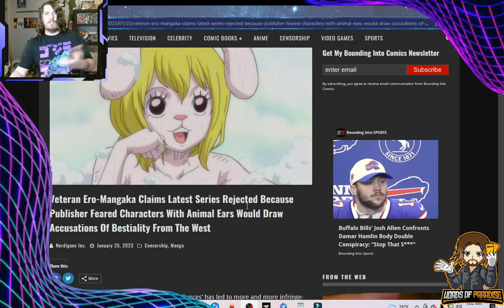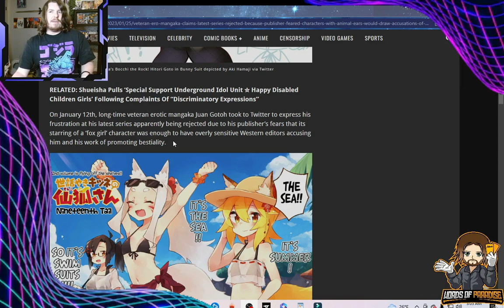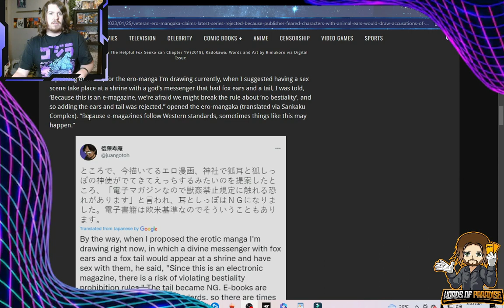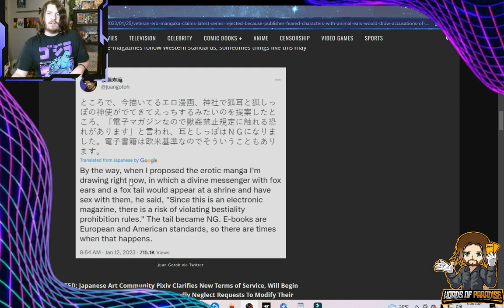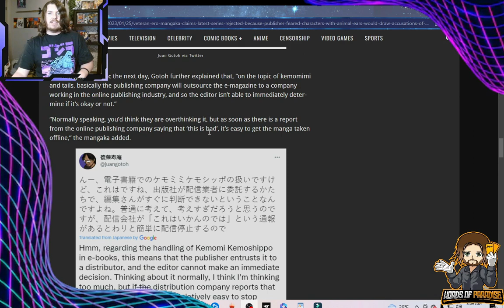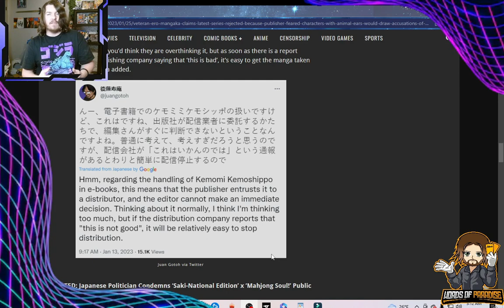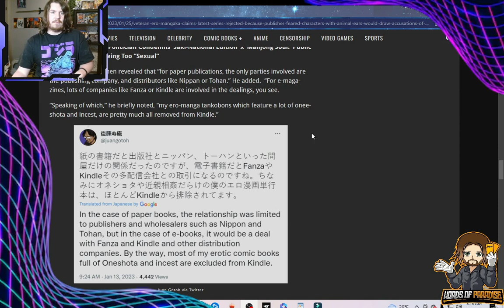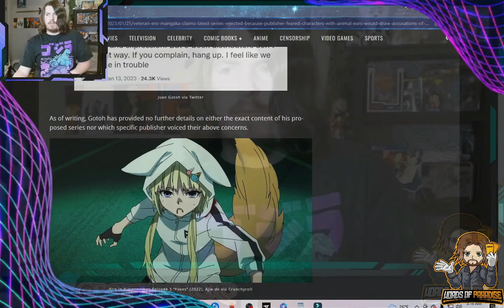Japanese Artists Afraid of Woke Cancel Culture?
censorship has gotten so bad in the west that manga creators are now being cancelled before they even create their new works.